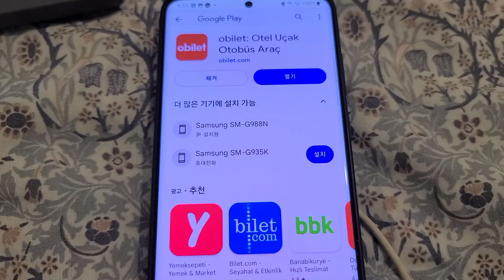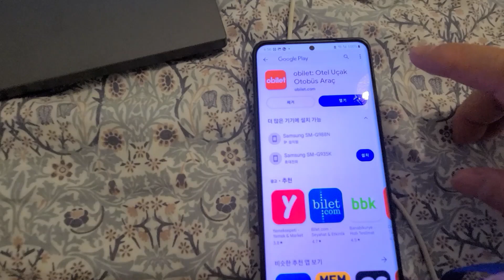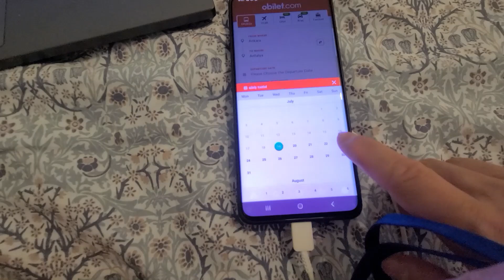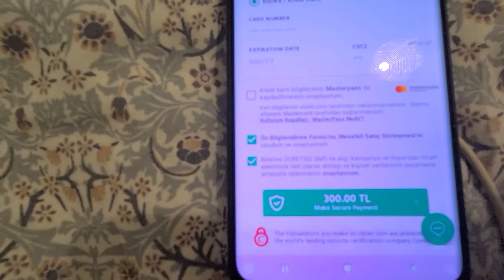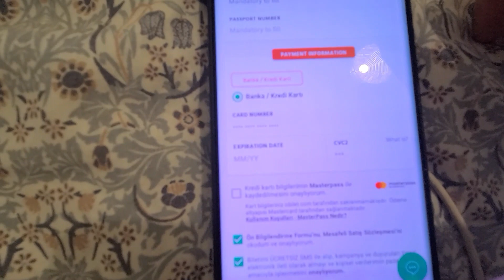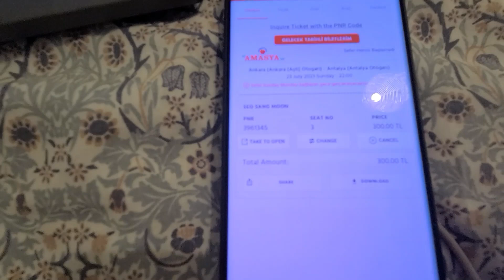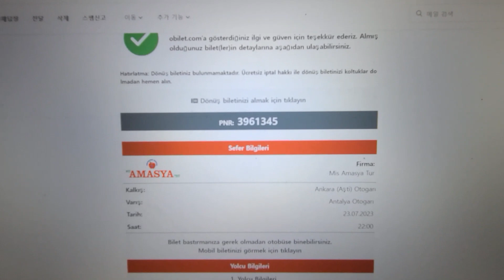튀르키예(터키) 석달살기 405, Ankara 앙카라 19, Obilet 앱 사용법, 앙카라~안탈리아 버스예매 300리라 만사천원, 23일(일) 밤10시 야간버스, 혼행 33-75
그냥, 여행... 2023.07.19.수, 튀르키예(터키) 석달살기 405, Ankara 앙카라 19, Obilet 앱 사용법, 앙카라~안탈리아 버스 예매 300리라 14,140원, 23일(일) 밤10시 야간 버스, 혼행 33-75, 기간은 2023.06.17.(토)~08.30.(수), 정확하게는 75일 여정, 앙카라, 튀르키예(터키).
July. 19th. 2023., Wednesday.
Türkiye (Turkey) Three-month Life (75 Days to be Exact) 405, Ankara 19, How to Use Obilet App, Ankara-Antalya Bus Reservation 300 TRY 14,140 KRW, Night Bus at 10 P.M. on the 23rd (Sun), Alone Traveling 33-75, Period 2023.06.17. (Sat) - 08.30. (Wed), 75 Days to be Precise, Ankara, Türkiye (Turkey).
Just because traveling, Türkiye (Turkey) Three-month Life (75 Days to be Exact) 405, Ankara 19, How to Use Obilet App, Ankara-Antalya Bus Reservation 300 TRY 14,140 KRW, Night Bus at 10 P.M. on the 23rd (Sun), Alone Traveling 33-75, Period 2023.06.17. (Sat) - 08.30. (Wed), 75 Days to be Precise, Ankara, Türkiye (Turkey).